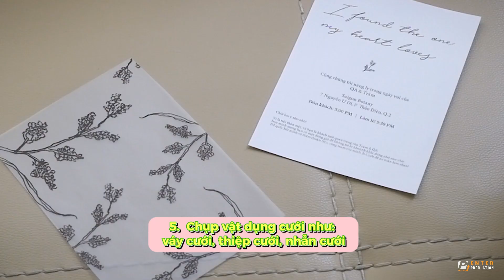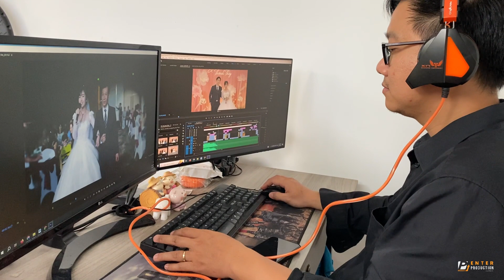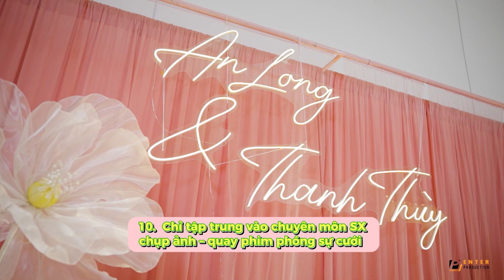10 tiêu chuẩn chụp quay phóng sự cưới Enter Production đang áp dụng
10 tiêu chuẩn chụp quay phóng sự cưới Enter Production đang áp dụng
::: Film by: Enter Production